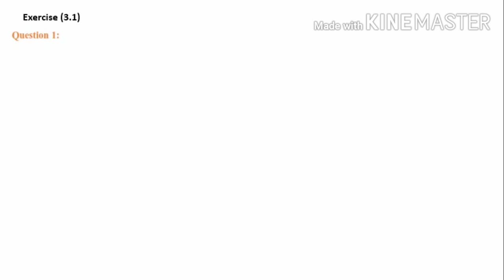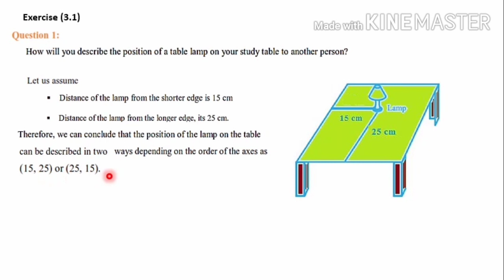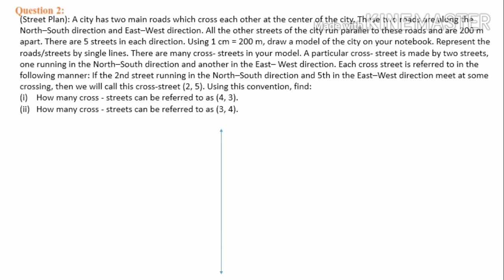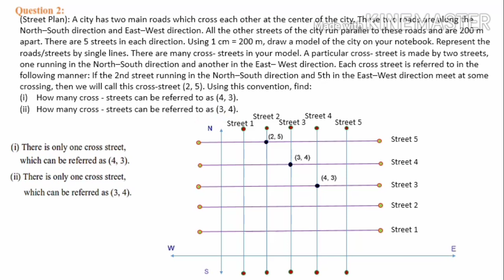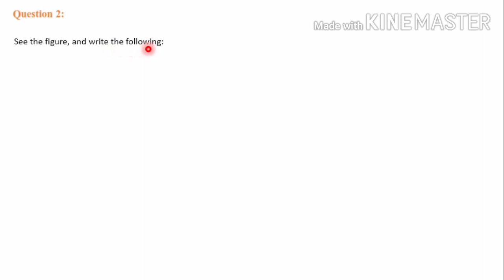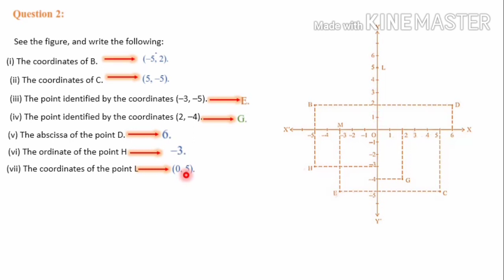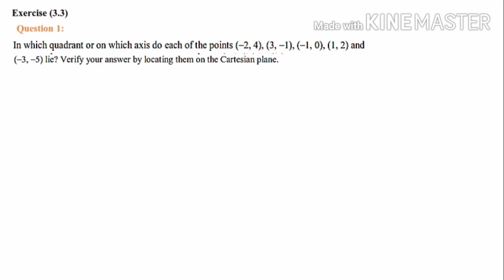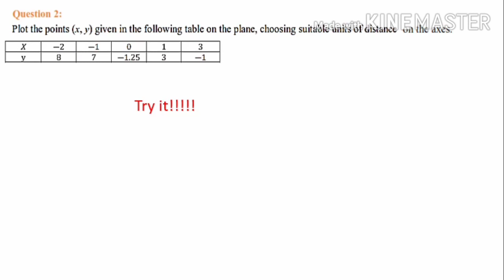CBSE Class 9